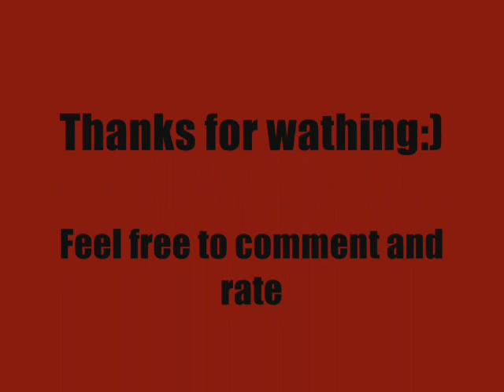The heart never lies long version McFly (AgneKif)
Did you know that when Tom first wrote this song he wanted to make it about the band, and the fact that they knew eachother so well and for so long, but then turned it in to a love song?
Anyway this is a video for the long version of The heart never lies with McFly picture in a through-the-years sort of way:)

(And btw the picture-flow worked on my computer and looked awsome, but I dont think it works here:( )